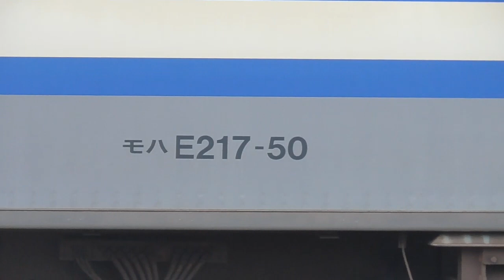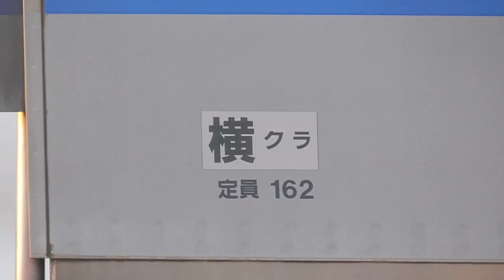E217系 Y50編成 分割され、留置される 長野総合車両センター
2021年11月19日（金）
11月17日に長野入りしたE217系Y50編成ですが、分割され、解体線に入りました。
その様子をご覧いただけます。
今日は金曜日です。土日はこの位置で終末をすごし、来週には着手されるであろう。
■E217系　廃車回送関連動画